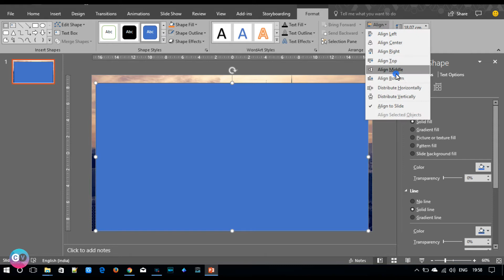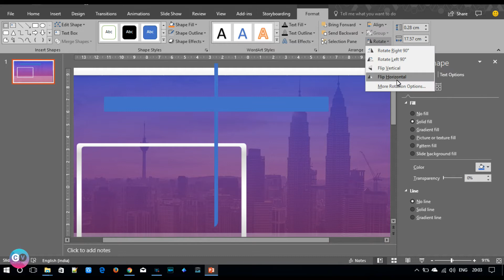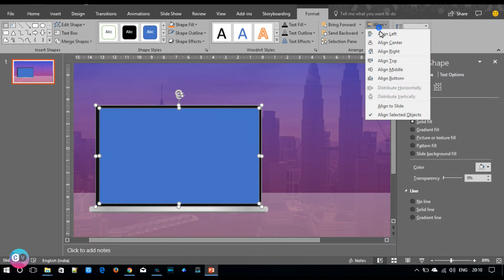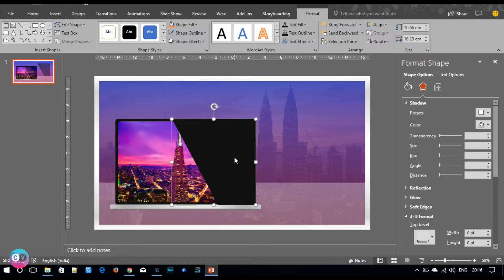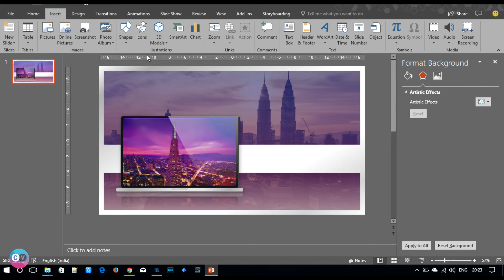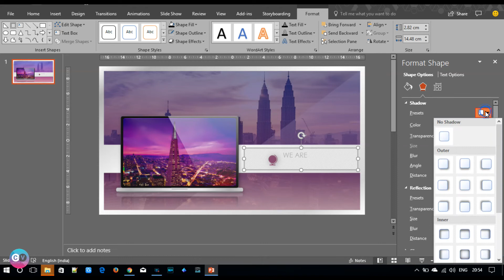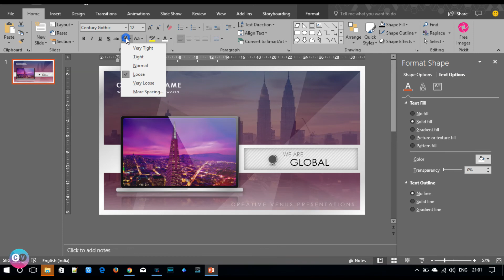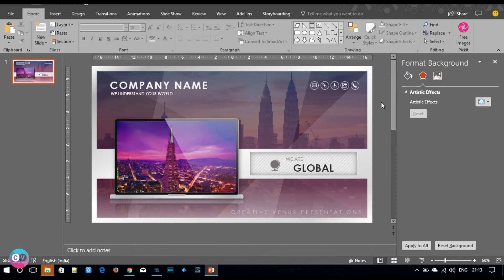How To Create an AWESOME COVER SLIDE for Business Presentation in Microsoft Office PowerPoint PPT